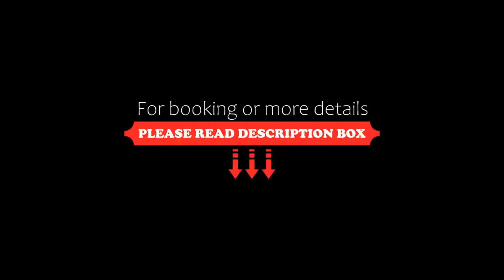Munkebjerg Hotel, Vejle, Denmark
About Property:
You're eligible for a Genius discount at Munkebjerg Hotel! To save at this property, all you have to do is sign in.
This property is 9 minutes walk from the beach. This stylish hotel is surrounded by forest, 300 m from the Vejle Fjord. It features a casino, spa and pool area, and terrace and restaurant with views of the water.
Munkebjerg Hotel’s modern rooms have a flat-screen TV, designer furniture and a fre...
Property Type: Hotel
Address: Munkebjergvej 125, 7100 Vejle, Denmark
Searching For
1. Munkebjerg Hotel - Vejle - Denmark
2. Munkebjerg Hotel - Vejle - Denmark Address
3. Munkebjerg Hotel - Vejle - Denmark Rooms
4. Munkebjerg Hotel - Vejle - Denmark Amenities
5. Munkebjerg Hotel - Vejle - Denmark Offers and Deals
Audio Credit:
Track Title: Subway Dreams
Artist: Dan Henig